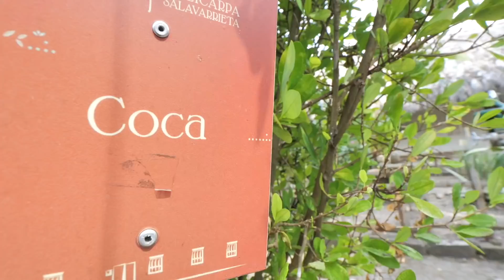Esta Heroina debe estar arrepentida 😦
Si quieres inmigrar contacta a Immigrative Visa Services y agenda una entrevista

Si quieres saber mas sobre inmigrar a este pais recomiendo seguir este link. Canada.ca